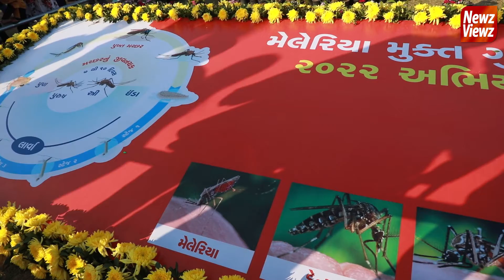आकर्षित के साथ साथ, विभन्न थीम के द्वारा संदेस दे रहा है अहमदाबाद का फ्लावर शो